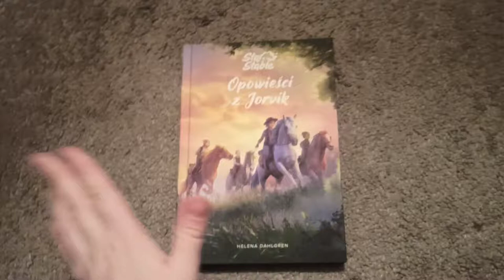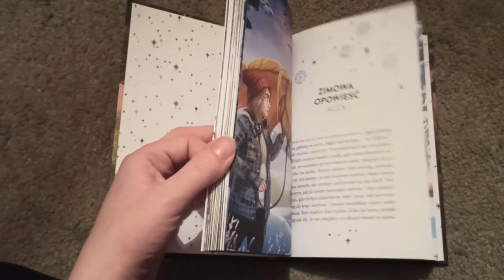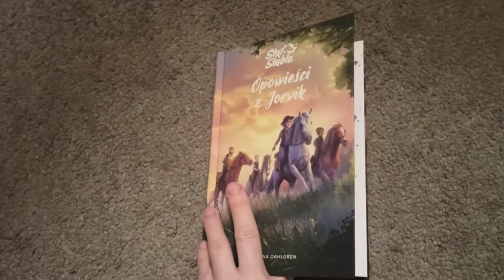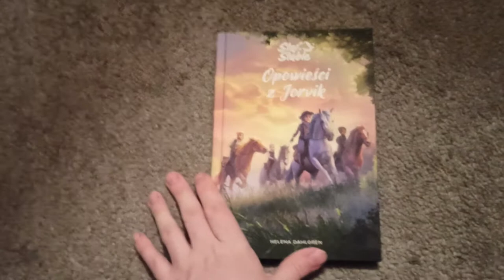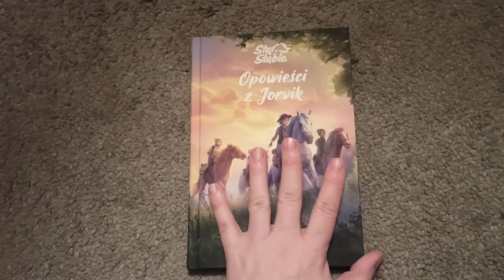Recenzja,, Opowieści z Jorvik" od Wydawnictwa Znak Emotikon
Bardzo dziękuję Wydawnictwu Znak Emotikon za piękną książkę do recenzji autorstwa Heleny Dahlgren 🥰🌸